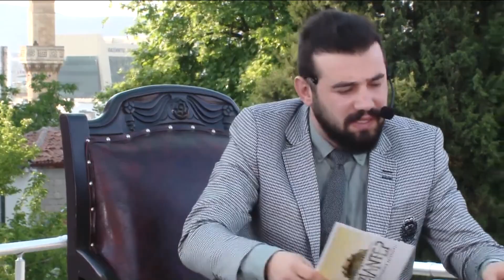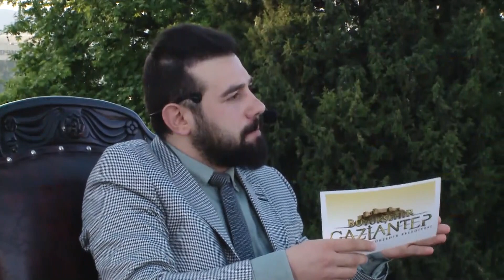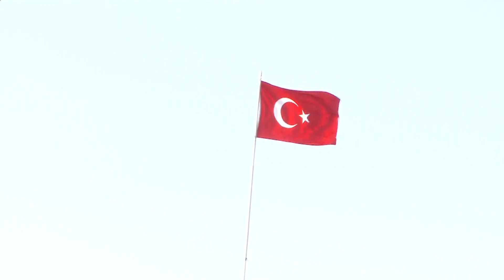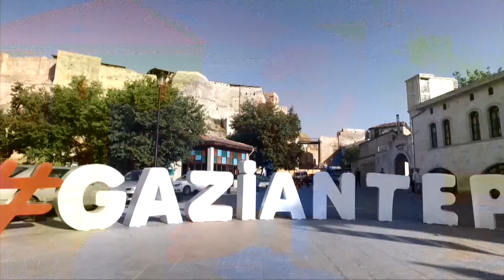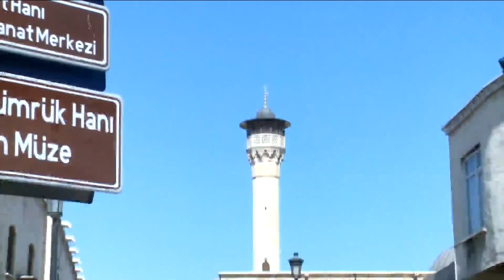2020 Mehmet Açıkgöz İle Ramazan Söyleşileri - Prof. Dr. Ali Gür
Gaziantep Büyükşehir Belediyesi Değerler Eğitimi ve Gönüllü Kuruluşlar Daire Başkanlığı olarak pandemi dönemine denk gelen 2020 yılı Ramazan Ayı boyunca her gün iftar programını sosyal medya hesaplarımızdan canlı yayın yaparak evlerinize misafir olduk.

Konuğumuz Gaziantep Üniversitesi Rektörü Prof. Dr. Ali Gür.